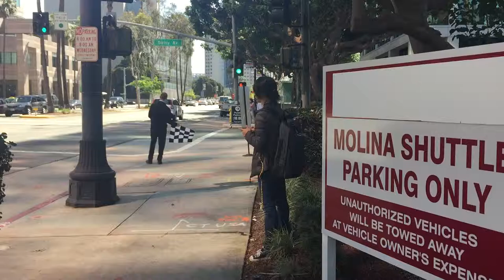LB - 2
noon, biking, LongBeach, pedestrians, noisy